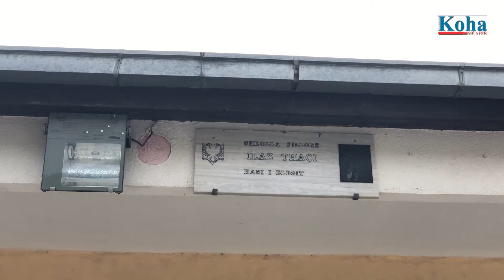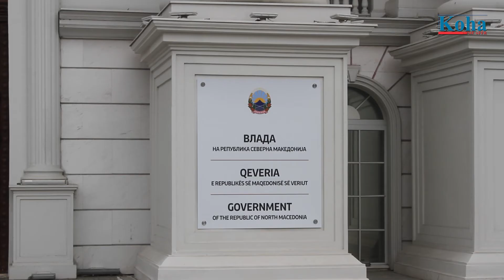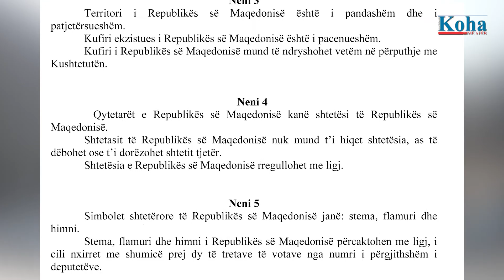Jetë mes dy kufijve!